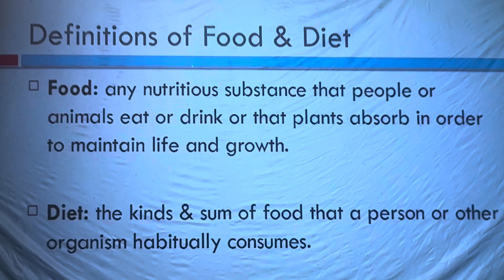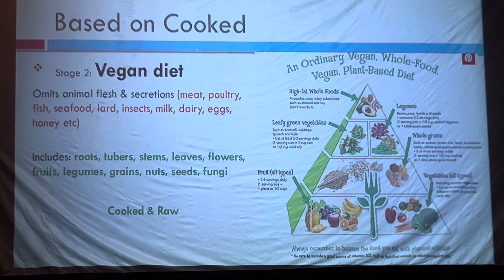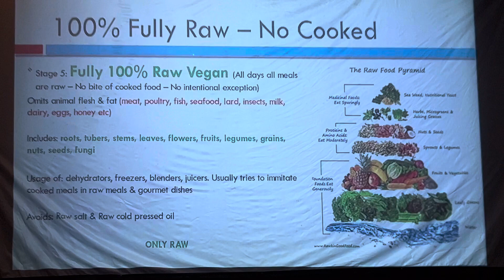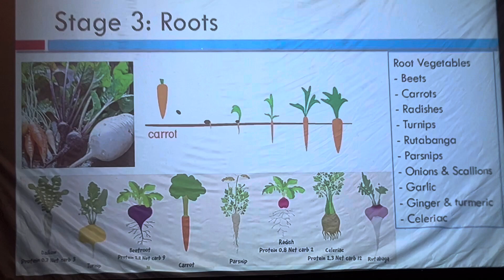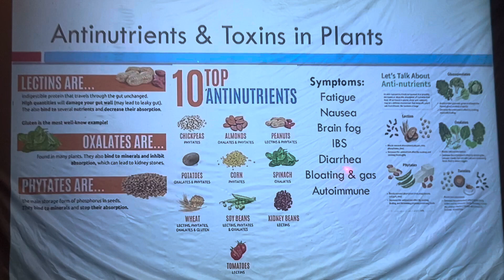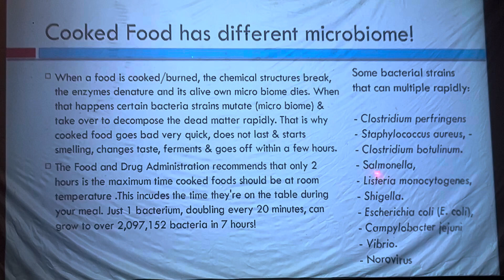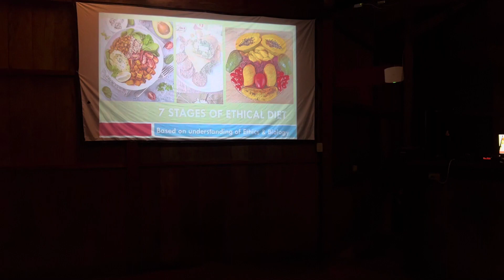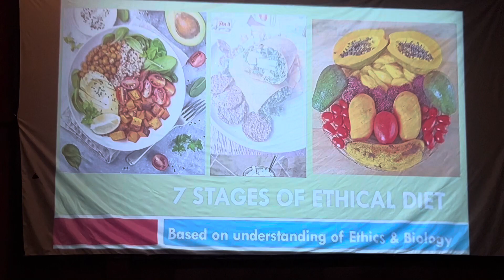#016 - 7 Stages of Ethical Diet - Vegan Raw Vegan Fruitarian - Amazon Fruit Festival 2024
A presentation of the 7 Stages of Ethical Diet
during the Amazon Fruit Festival 2024 with Q&As

00:00 - 7 Stages of Ethical Diet Presentation
33:00 - Q&As